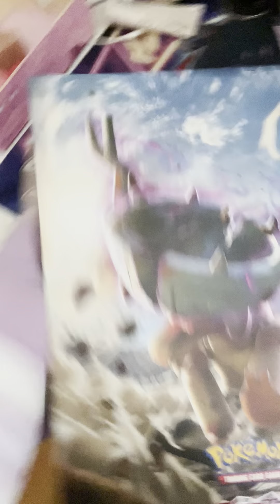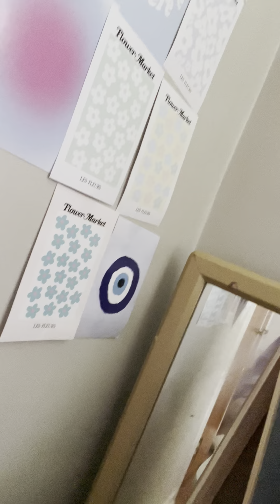Get ready with me to go to my Besty’s